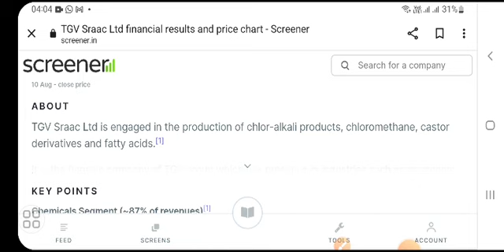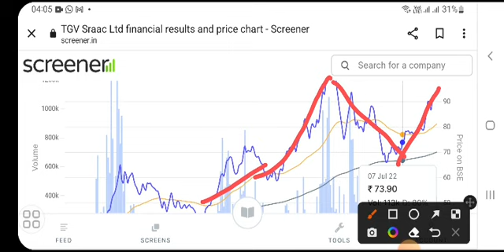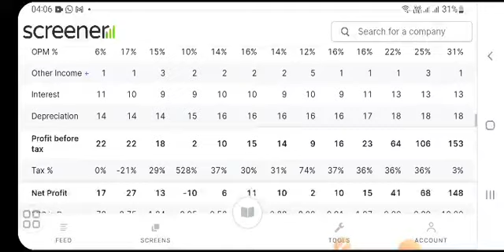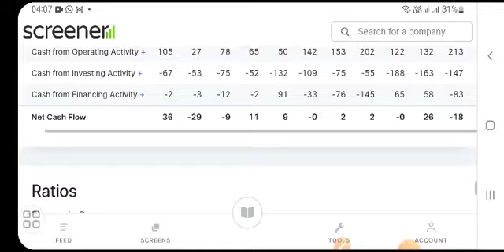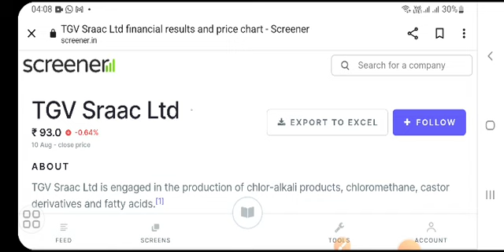TGV SRAAC|| BEST RESULTS